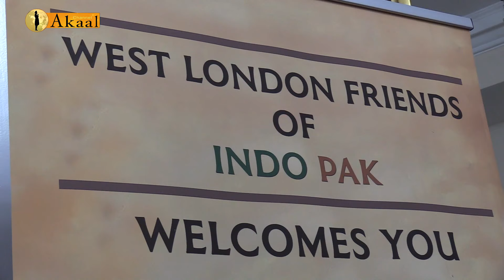CELEBREATION OF THE OPENING OF KARTARPUR SAHIB CORRIDOR (LONDON)